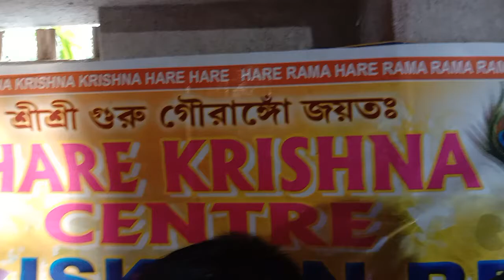ভগবান শ্রী জগ্গনাথ দেবের স্নান যাত্রা অনুষ্ঠান , (পরিচালনায় বাগনান হরেকৃষ্ণ সেন্টার)৷ 24/06/2021